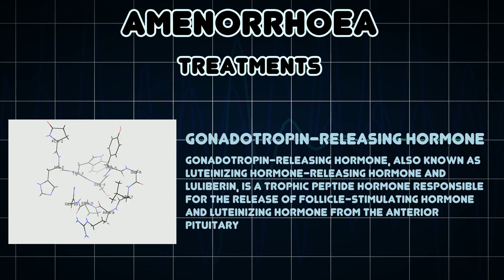Amenorrhoea (Medical Condition)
Symptoms, risk factors and treatments of Amenorrhoea (Medical Condition)

Amenorrhoea, amenorrhea, or amenorrhÅ“a, is the absence of a menstrual period in a woman of reproductive age